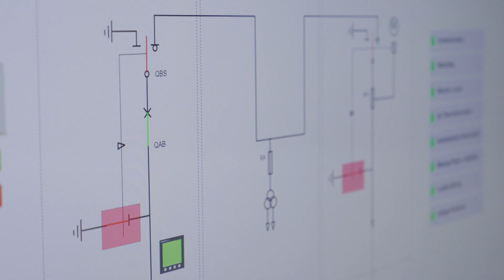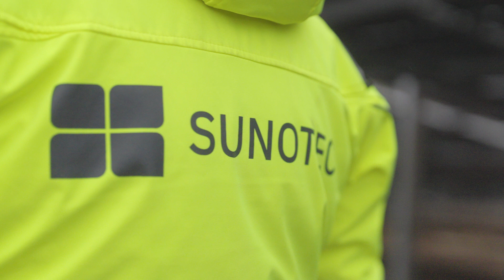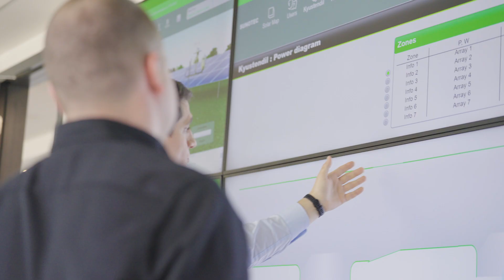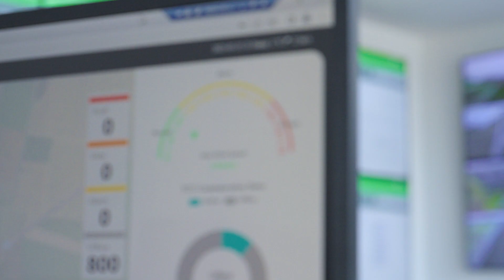Meet the SUNOTEC team: Ivan Chatalbachev in the new O&M Center in Sofia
Meet Ivan Chatalbashev, our Technical Specialist at SUNOTEC, overseeing the new O&M control center, where cutting-edge technology meets vigilant expertise, ensuring the seamless operations and maintenance of our solar PV plants! 🔌

In the heart of our control room, Ivan and his team of skilled electrical engineers are at the helm, monitoring screens 24/7, 365 days a year.

💡 Good to know: SUNOTEC offers the entire range of services related to the construction of large-scale utility PV systems: from the preliminary drawing to engineering, procurement, construction and final handover, including operations and maintenance – all from a single source. ☀️